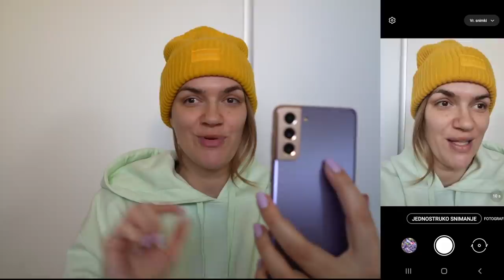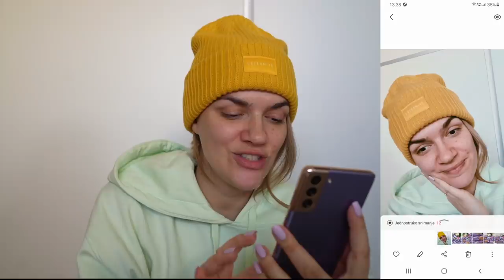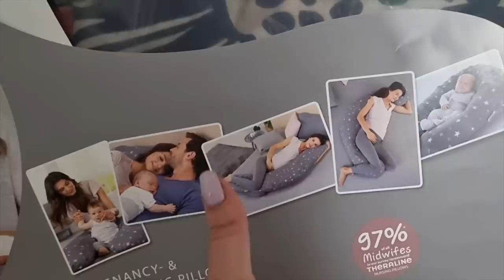VLOG: Iskreno o trudnoći🤰🏻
Nakon dugo vremena odlučila sam snimiti vlog na svom YT kanalu! Cijeli video je snimljen sa Samsung Galaxy S21+. Pratite moj život kroz par dana i saznajte sve detalje oko moje prve trudnoće. 🤰🏻

*Sadržaj sponzorira Samsung Hrvatska